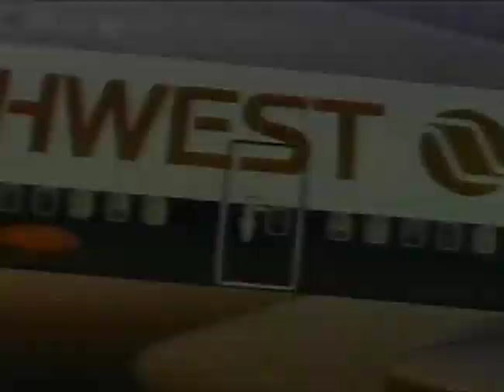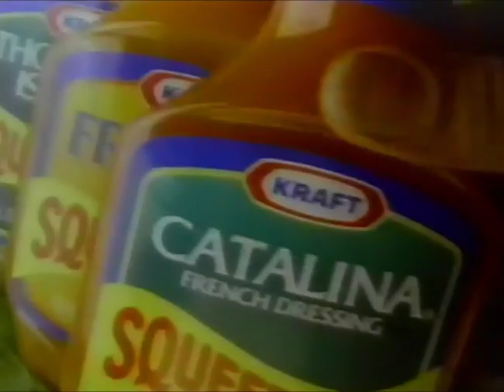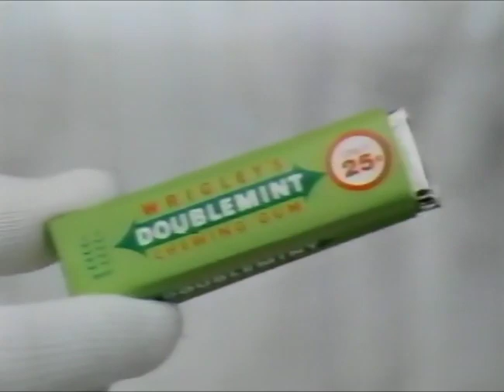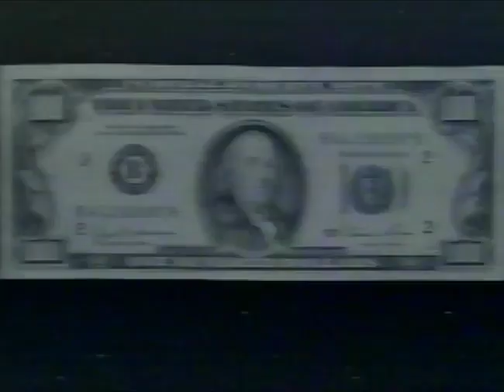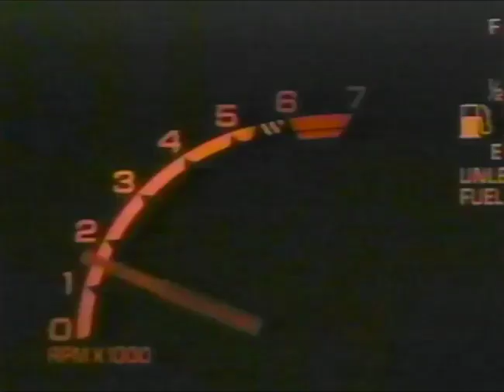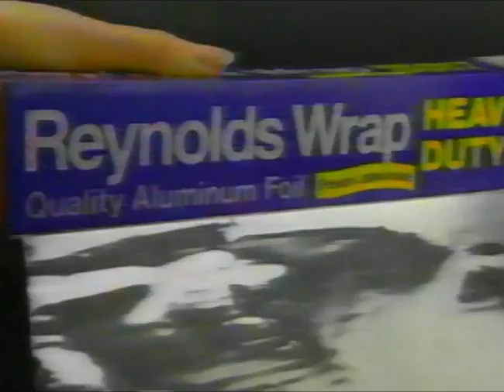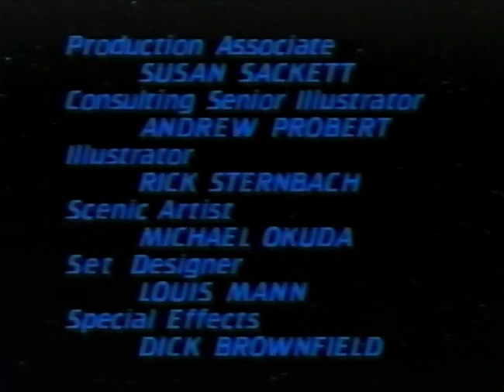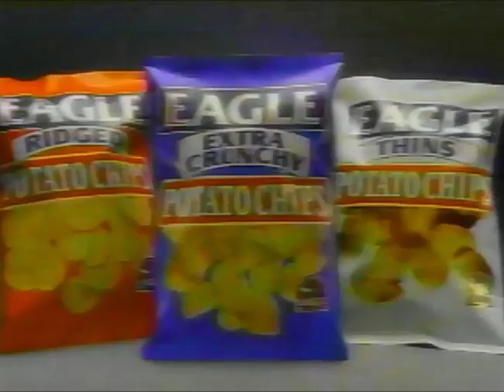WTLV (NBC - Jacksonville, FL) Commercial Breaks (4/17 & 5/8/1988)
From a pair of episodes of, well, a very famous late '80's/early '90's sci-fi show that I probably shouldn't mention here.  Special Thanks to Tanya Bujanski for passing along the tape!

These aired over Jacksonville, Florida NBC station WTLV on (probably) Sunday, April 17 and (definitely) Sunday, May 8, 1988.